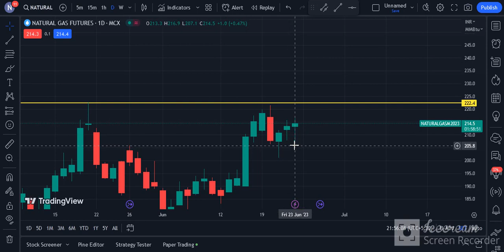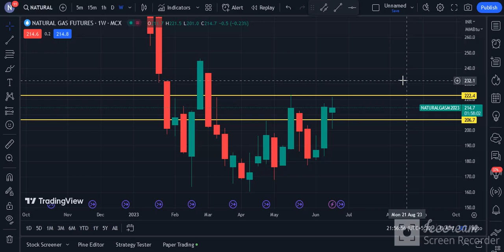Natural Gas Weekly Analysis | Natural Gas Commodity Technical Chart | Daily Commodity